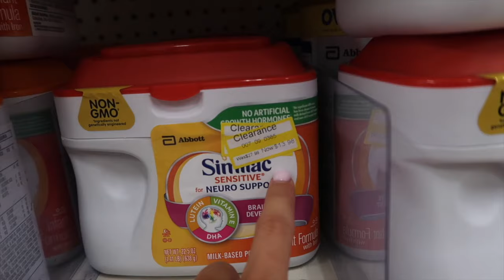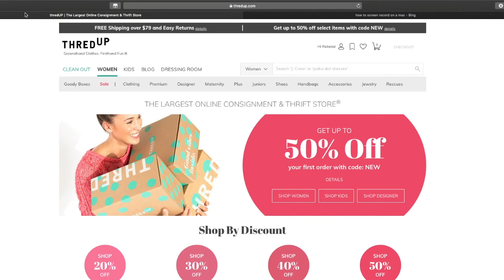Thredup Cleanout | Selling Clothes Online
Hi guys! Welcome back to another vlog! In this video we head to target to score some formula that is at a ridiculously cheap price! Then we head to a BBQ, an indoor trampoline park and finish the night with pizza.